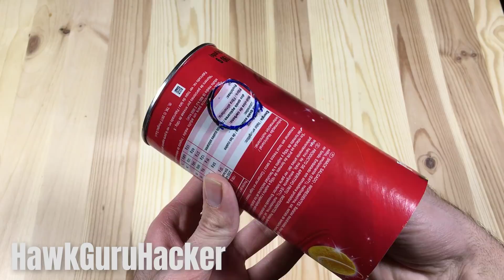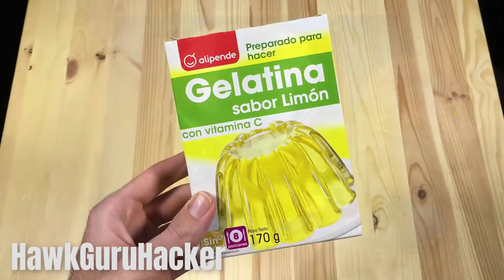3 Simple Life Hacks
Hello guys, in the DIY of today, lets learn how to make this 3 simple and smart life hacks at home. This new tricks can help you in your life or in a school science project, there are too a kitchen life hack in this tutorial, hope you enjoy this genius ideas and see you in the next video!